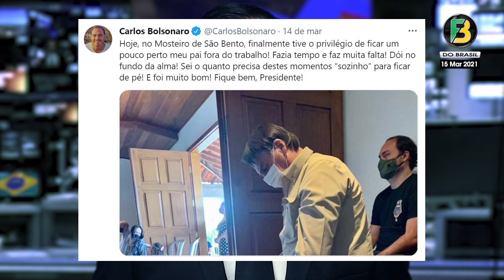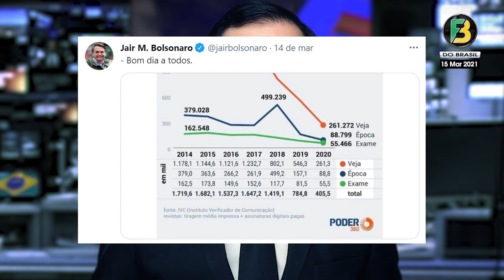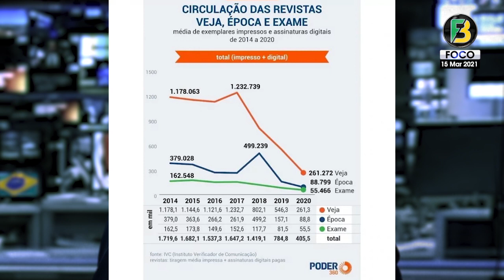Bolsonaro no Mosteiro, A Volta de Weintraub, O Livro-Bomba! Lula procura Rússia e China e mais!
As notícias e ações do Governo Federal, do Presidente da República Jair Bolsonaro e do nosso Brasil